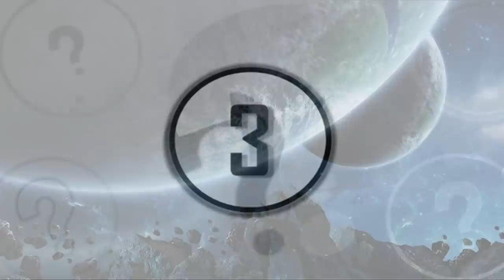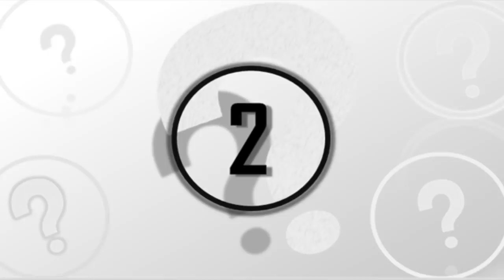3 Most Incredible Photographs Of Early Space Travel That Will Give You Chills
3 most incredible photographs of early space travel that will give you chills. Today, we take a look at these 3 most incredible photographs of early space travel that will give you chills.

Some of the most interesting historical stories come from past experiences dealing with outer space. Scientists have made significant discoveries over the years, performed valuable experiments, and they experienced failures as well. All of these experiences have been combined to help scientists continue making new discoveries.